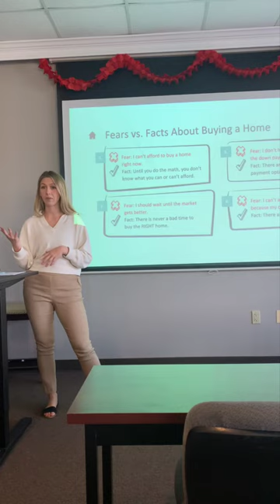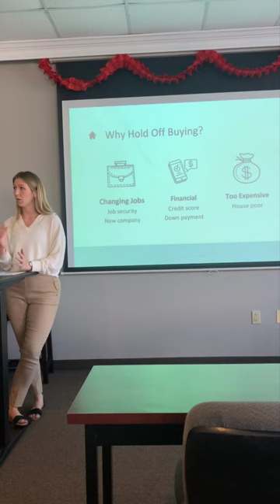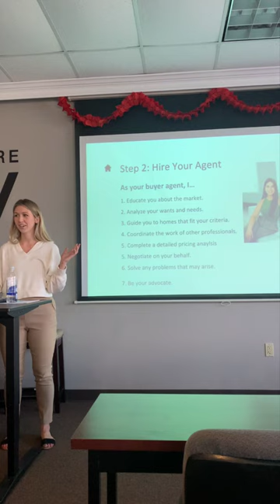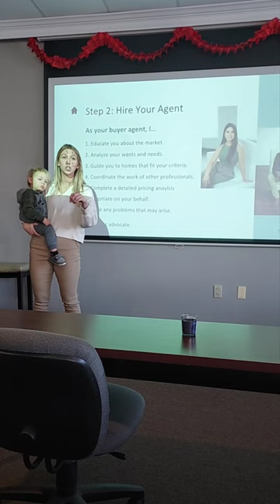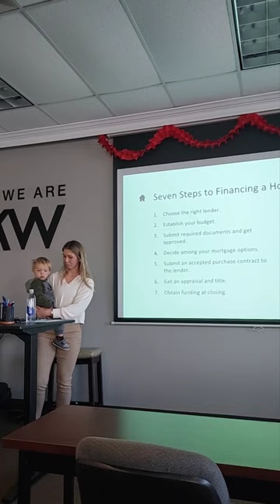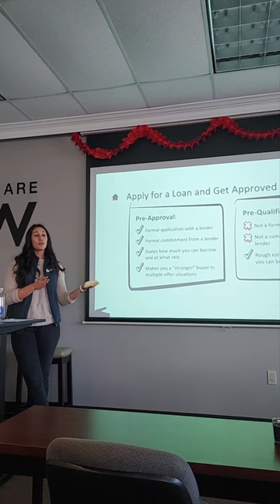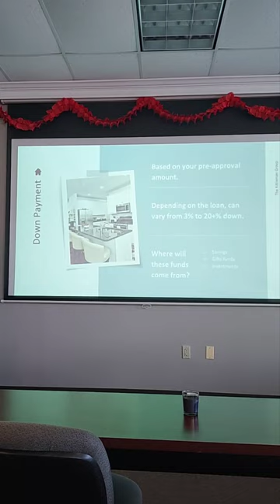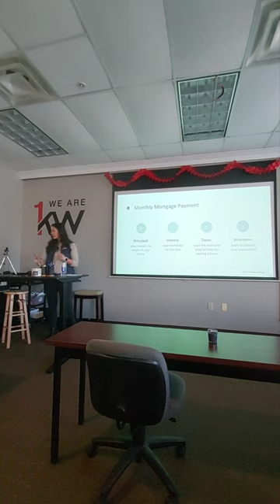The Kittleman Group's Home Buyer Seminar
Welcome! You're taking an important first step toward achieving the ultimate dream —owning your own home! Lisa Kittleman, from The Kittleman Group, and Jordan Eng, from First Home Mortgage, wallk you through the process of buying a home.  If you have questions or would like more information, let us know. We are always happy to help!

- Lisa Kittleman